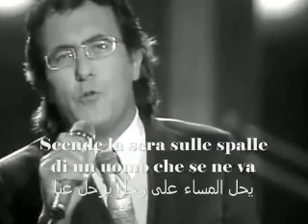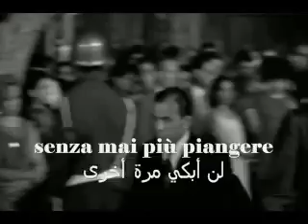Al Bano & Romina Power – Libertà (1987)